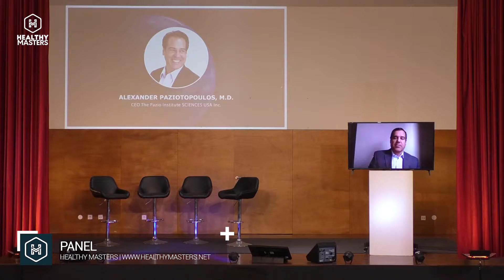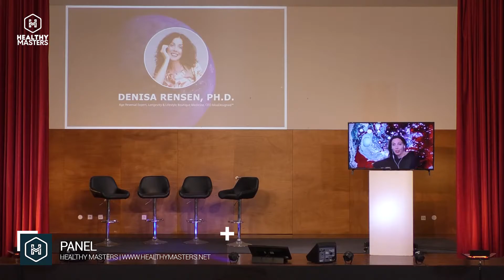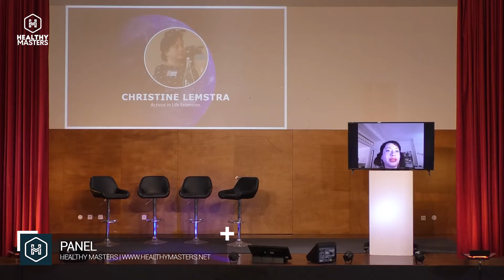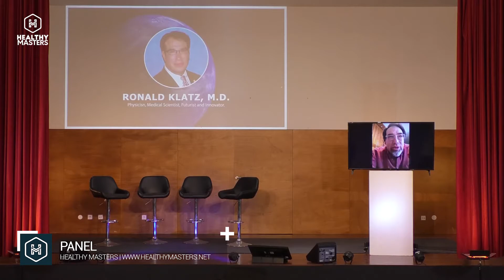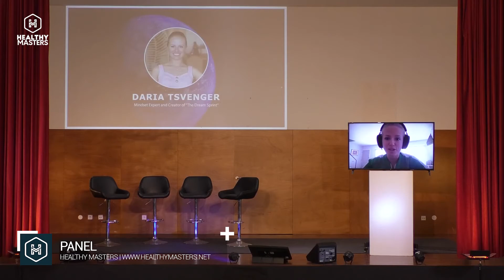Healthy Masters International Conference - November 2020 - 3º PANEL